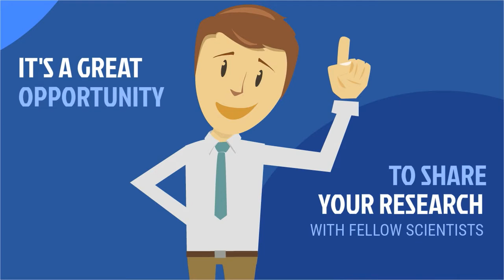LEARNMEM2018 - The 2018 International Conference on Learning and Memory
In celebration of the 35th anniversary of the Center for the Neurobiology of Learning and Memory at UC Irvine, we will be hosting a major international conference on the neurobiology of learning and memory.

We are still accepting submissions for symposia, open paper talks, lightning talks and posters. Submit early as space is running out!